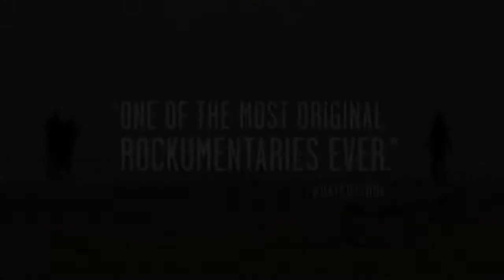Mistaken For Strangers Official Trailer 2014 HD